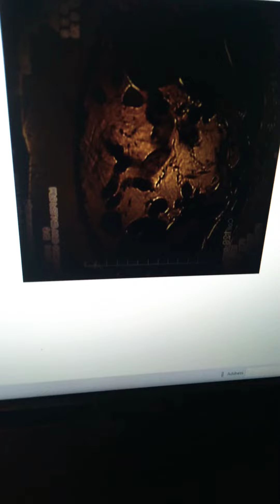Keeakee WATCH!!!Proof Targeted Individual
Secret Shame!!!
Therefore I  shall not be afraid of those who killeth my body but cannot kill my soul.